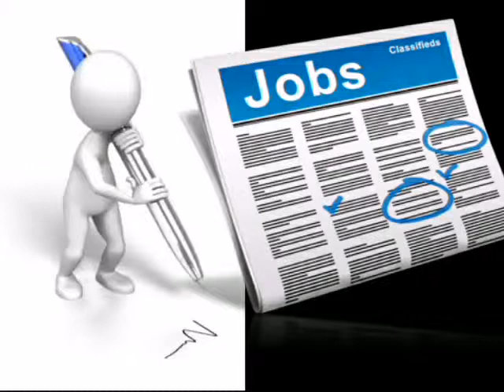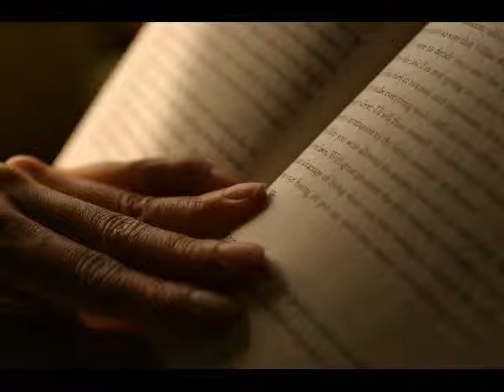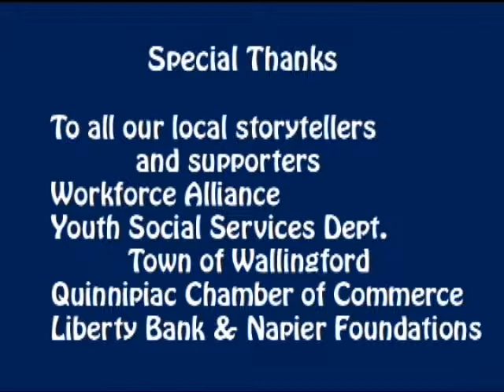1st Job Guest Georgian Lussier Host MidLIFE Matters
Interviews prepared, conducted & captured by WPAA-TV Youth Media Team summer 2014. Message: Work skills and opportunities are often Trial & Error.
G F Lussier & Associates
Human Resources Consultant